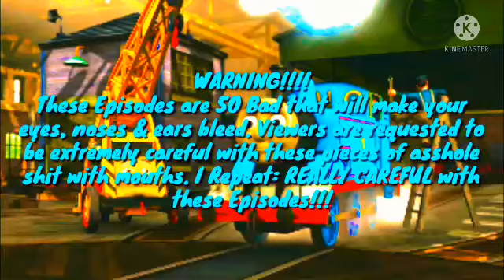Top 20 WORST TTTE Episodes (V2 in the works)